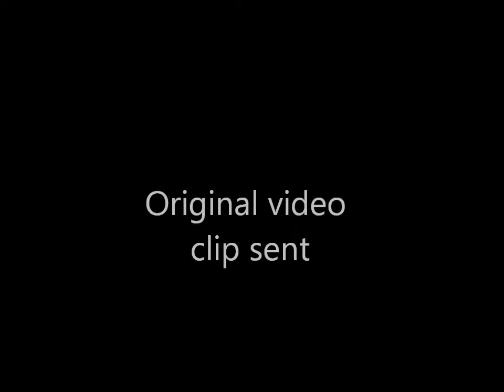Surprised mamma (AFV vs original clip)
Surprise video taken of my grandmother (aka mamma). Beginning is the AFV version and then following the original version